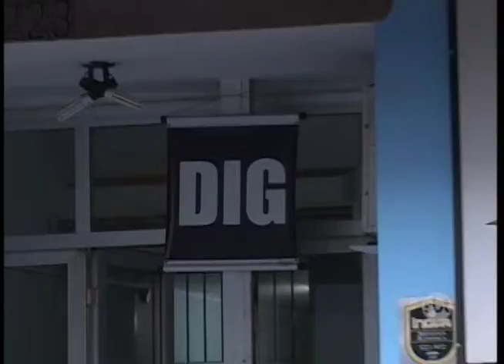Acareação de morte de missionária acrescenta pouco à investigação da polícia